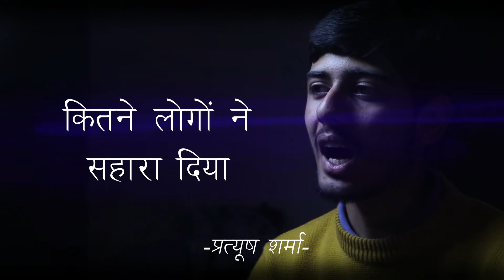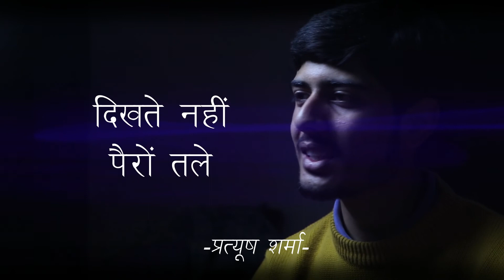| संघर्ष - एक आग | रचना - Pratyush Sharma